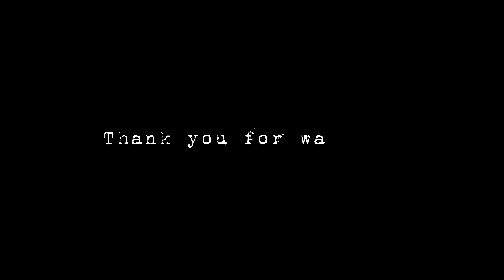hn-kさん sunset